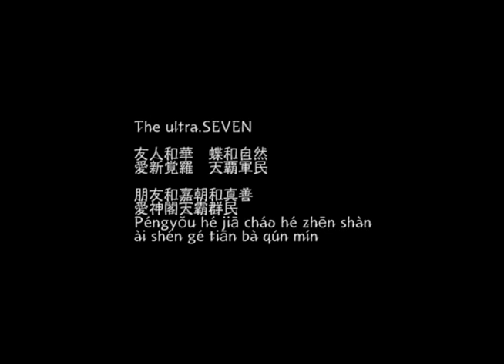The ultraSEVEN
create:  ANGIE
play:  ANGIE
label:  MAZZONNA
published:  ad.2023.0927.wed